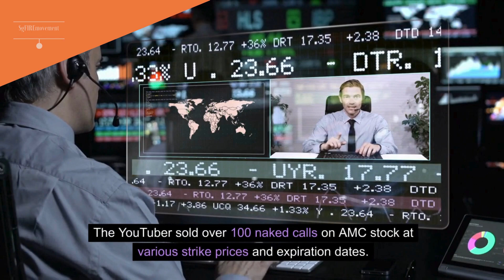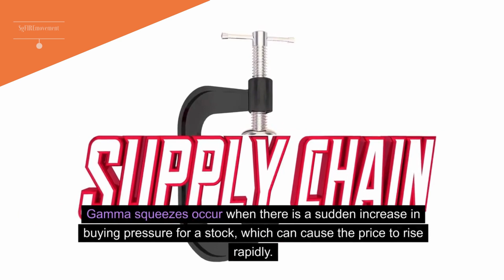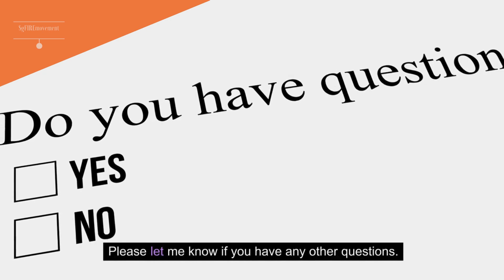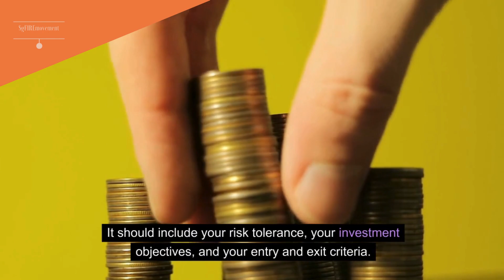This youtuber lost 650K in a single day! How is it possible?!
Are you tired of feeling like your hard-earned money disappears as soon as it hits your bank account? As a Singaporean, I understand the struggle of living in a city where everything seems to come with a hefty price tag. But guess what? I have a secret to maintaining my financial freedom, and it's something that anyone can do.

I stretch my dollars to the limit by making use of every possible rebate, discount, bonus, and promotion out there. It's a simple strategy, but it has helped me increase my net worth and reduce my expenses. And if I can do it, so can you! Imagine the freedom and peace of mind that come with knowing you're in control of your finances.

So don't let the high cost of living in Singapore hold you back. Join me in the quest for financial freedom, and feel free to message me if you have any questions. Let's stretch our dollars together!

Meet a young man from Singapore who, at just 34 years old, has achieved financial freedom. He spent a decade working in a job that left him feeling like a zombie, questioning the purpose of his existence. He felt like he was wasting his life away by working for eleven and a half months straight, just to get one to two weeks to go for a holiday. But he knew there had to be a better way.

Then came the COVID-19 pandemic in March 2020, and he saw firsthand how companies treat their employees during a crisis. All employees, no matter their rank, were expendable. He realized that the only way to safeguard himself was to build something of his own. He decided to pursue a path towards financial freedom through investing, and it has changed his life forever.

He's here to share his story and inspire others to take control of their financial futures. Why be a part of the rat race and work a 9 to 5 until you're old and unable to do what you desire? Money is often the culprit that keeps people stuck in jobs they don't enjoy. He believes that life is about more than just work and money, and he wants to help others resolve their money issues and pursue their passions.

Through investing, he's been able to own private properties in Singapore and generate more than 10 streams of income from his multiple portfolios in stocks, bonds, options, crypto, and other alternate investments. Each portfolio is worth at least six digits. His goal is to educate and inspire others to achieve financial freedom and pursue their dreams. He hopes to bring value to everyone as his way to contribute back to society.